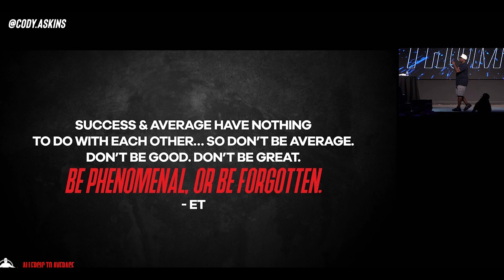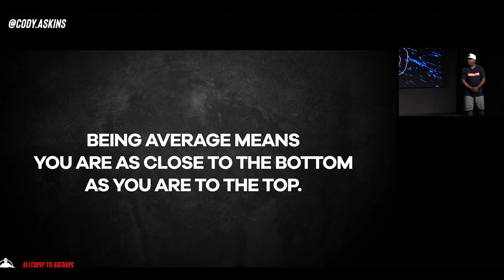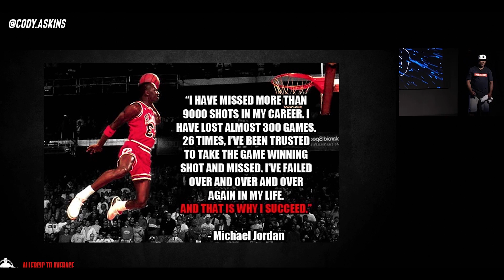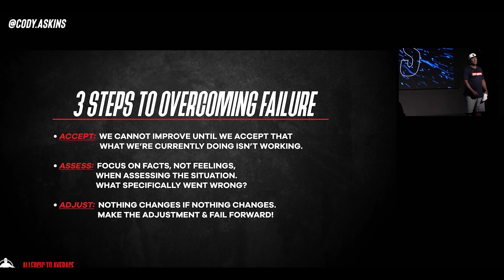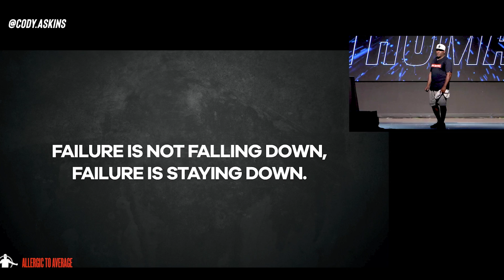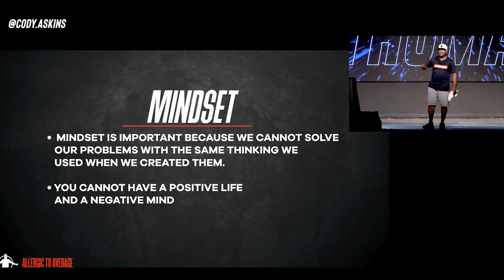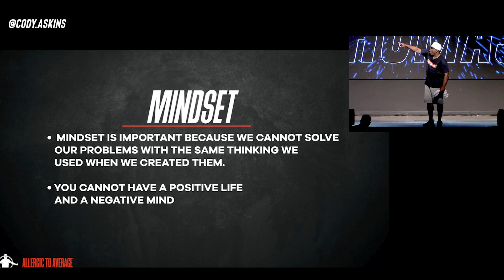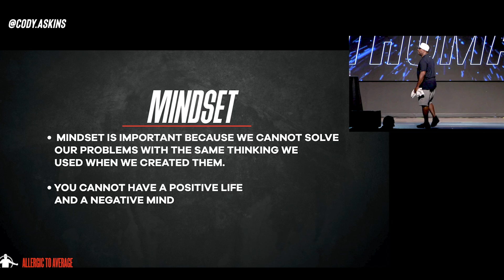Eric Thomas - How To AVOID Being Average! (Motivational Keynote)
When you're average, you attract average. But when you're GREAT, you attract greatness. Eric Thomas speaks to insurance agents at the 8% Nation Conference in Dallas, TX on how to avoid being average and find the will to be great.

8% Nation Conference 2022 lineup includes Ed Mylett, Jesse Itzler , and many more...